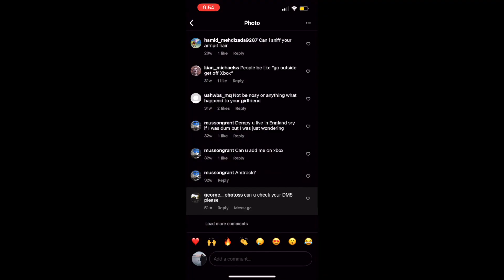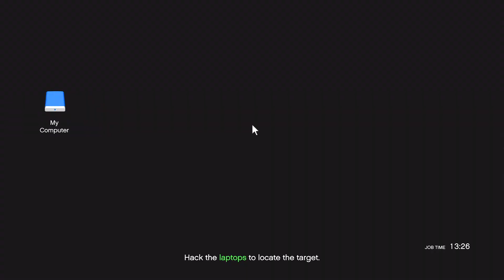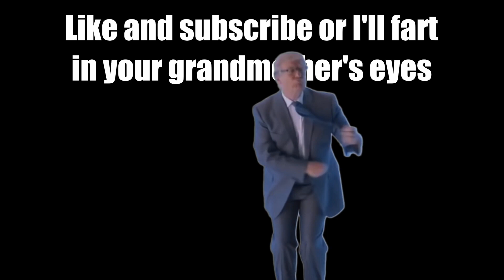This New Crate Mission Is A JOKE